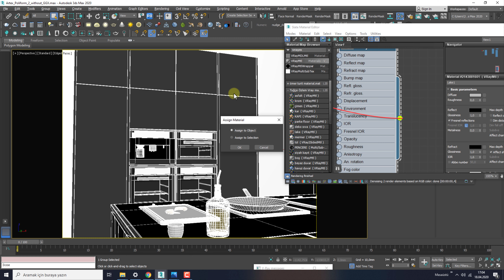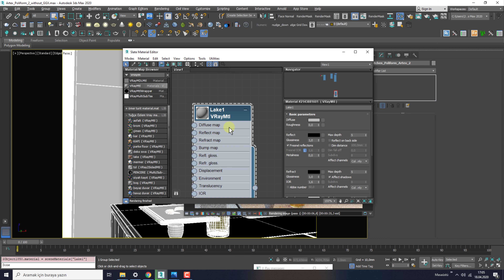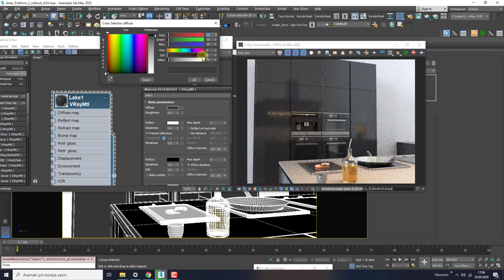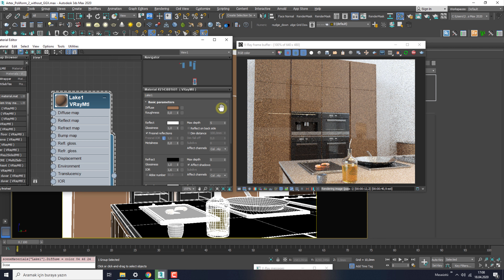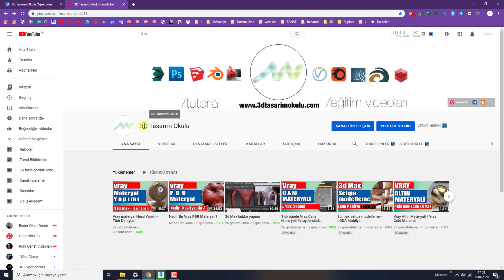Vray Lake Materyal Yapımı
Vray materyal yapımı ders serimizde bugün vray lake materyal dersini işledik arkadaşlar.